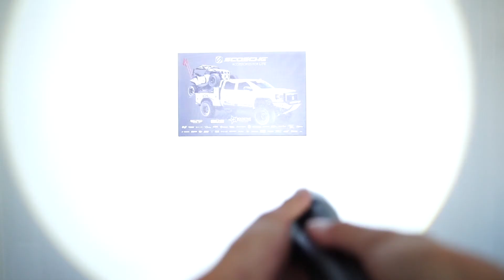Scosche 200 Lumen Flashlight - SCOLGHT3-RPSP1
The Scosche SCOLGHT3-RPSP1 ScoLight 200 lumens 12-Inch rugged LED water-resistant flashlight with an adjustable beam is the perfect flashlight which you can count on to shine some light anytime you need it most. Its size makes it easy to store or carry along with you. It has 200 lumens to provide you with a strong and bright source of light. Our flashlight is water-resistant and rated with IPX4 certification to keep it safe if it gets wet. It also has an adjustable beam to find the ideal light angle. This flashlight is built strong with our rugged, impact resistant outer shell to handle impacts from up to 3 feet/1 meter high. It’s optimized for outdoor use. The Scolight 200 takes 3 x D batteries to power it (Batteries are Sold Separately)